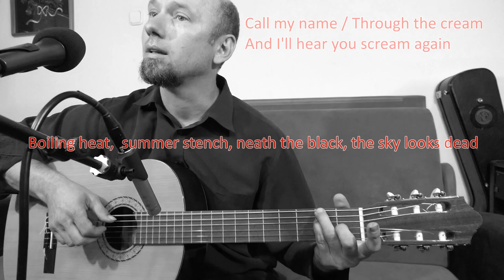Black hole sun / Soundgarden / Guitar Cover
Moved by Norah Jones's version, I have decided to make this short, admittedly very humble version. Thank you for checking this out.